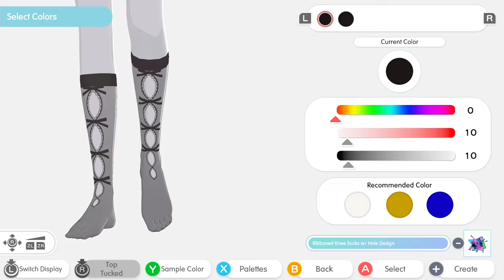Fashion Dreamer - Future Fair Update Trailer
The ‘Future Fair’ showcases a vibrant fashion future for influencers to create the looks of tomorrow, today!

Fashion Dreamer is a creative-focused game where players can express their unique styles using their avatar, called a Muse. Create iconic looks from cozy casualwear to chic couture, choosing from hundreds of available options that can be customized to be a truly one-of-a-kind look. Once players find their signature style, they can show off their latest outfits across different areas, called Cocoons. There, they can also explore inspiring new fashions from other Muses whether playing on- or offline or display them in their showroom to garner even more attention and Likes for their brand. Players can also increase their influence by completing design challenges, unlocking even more customization options to elevate their brand. Featuring asynchronous multiplayer, the world of Eve is inhabited by Muses from around the globe, allowing players to find inspiration or earn Likes for their most iconic fit virtually anywhere!